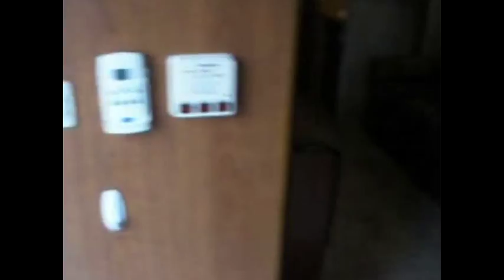Used Travel Trailer, Florida, 2007 Holiday Rambler Savoy LE, Port Charlotte, Fort Myers, Sarasota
Stock# CO693 Used Travel Trailer, 2007 Holiday Rambler Savoy LE 28SKS For Sale at Charlotte RV Center in Port Charlotte, Florida, Charlotte Harbor, Florida. Charlotte RV Center has the best selection of used, pre-owned, RVs, Class A Diesel Motorhomes, Class A Gas Motorhomes, Class B Motorhomes, Class C Motorhomes, Fifth Wheel Campers, Fifth Wheel Trailers, Travel Trailers, Lightweight Travel Trailers, Toy Haulers, Toy Hauler Campers, and Folding Campers on consignment. Charlotte RV Center is a Full Service Provider for the RVing community. We have an A+ Rating from the Better Business Bureau and provide services like engine repair & maintainence, Tire service, full body shop and paint services, upholstery and interior design, parts & accessories. When it comes to your RV, we are the ones to see.

Intersted in the Travel Trailer you just saw? See the listing on our website and get all the details:

See all Travel Trailers Currently For Sale at Charlotte RV Center and get all the details